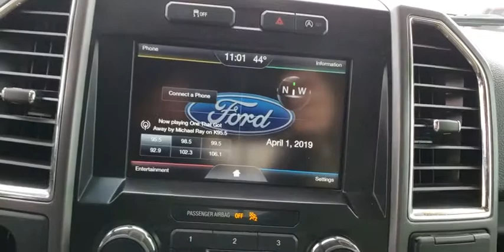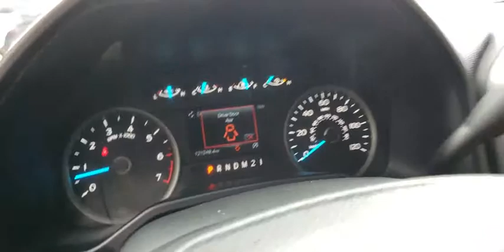2015 Ford F-150 Tulsa, Broken Arrow, Joplin, Bixby, Owasso, OK T19031A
Brown Used 2015 Ford F-150 available in Tulsa, Oklahoma at Matthews Ford. Servicing the Broken Arrow, Joplin, Bixby, Owasso, OK area.

Matthews Ford
1101 Southwest Expressway Drive

Caribou Metallic 2015 Ford F-150 XLT RWD 6-Speed Automatic Electronic 2.7L V6 EcoBoost 10-Way Power Driver's & Passenger Seats, 110V/400W Outlet, 4.2 Productivity Screen in Instrument Cluster, ABS brakes, Auto-Dimming Rear-View Mirror, Chrome Billet Style Grille w/Chrome Surround, Chrome Door & Tailgate Handles w/Body-Color Bezel, Chrome Step Bars, Class IV Trailer Hitch Receiver, Compass, Electronic Stability Control, Equipment Group 302A Luxury, Heated Front Seats, Illuminated entry, Leather-Wrapped Steering Wheel, LED Box Lighting, Low tire pressure warning, Power Driver/Passenger Lumbar, Power Glass Heated Sideview Mirrors, Power-Adjustable Pedals, Power-Sliding Rear Window, Radio: Single-CD w/SiriusXM Satellite, Rear Under-Seat Storage, Rear View Camera w/Dynamic Hitch Assist, Rear Window Defroster, Remote keyless entry, Remote Start System, Reverse Sensing System, Single-Tip Chrome Exhaust, SYNC Voice Recognition Communications, SYNC with MyFord Touch, Traction control, Wheels: 18 Chrome-Like PVD, XLT Chrome Appearance Package.Awards:* NACTOY 2015 North American Truck of the Year * Green Car Journal 2015 Green Car Technology Award * 2015 KBB.com Brand Image AwardsBased on 2017 EPA mileage ratings. Use for comparison purposes only. Your mileage will vary depending on how you drive and maintain your vehicle, driving conditions and other factors.
ENGINE: 2.7L V6 ECOBOOST  -inc: start/stop system  3.31 Axle Ratio  GVWR: 6 250 lbs Payload Package,Rear Wheel Drive,Power Steering,ABS,4-Wheel Disc Brakes,Brake Assist,Aluminum Wheels,Tires - Front All-Season,Tires - Rear All-Season,Conventional Spare Tire,Power Mirror(s),Intermittent Wipers,Variable Speed Intermittent Wipers,Privacy Glass,Power Door Locks,Daytime Running Lights,Automatic Headlights,Fog Lamps,AM/FM Stereo,CD Player,MP3 Player,Auxiliary Audio Input,Steering Wheel Audio Controls,Bluetooth Connection,Smart Device Integration,Cloth Seats,Split Bench Seat,Driver Adjustable Lumbar,Passenger Adjustable Lumbar,Pass-Through Rear Seat,Rear Bench Seat,Adjustable Steering Wheel,Power Windows,Keyless Entry,Cruise Control,A/C,Driver Vanity Mirror,Passenger Vanity Mirror,Floor Mats,Engine Immobilizer,Security System,Traction Control,Stability Control,Front Side Air Bag,Tire Pressure Monitor,Driver Air Bag,Passenger Air Bag,Passenger Air Bag Sensor,Driver Restriction Features,Front Head Air Bag,Rear Head Air Bag,Child Safety Locks